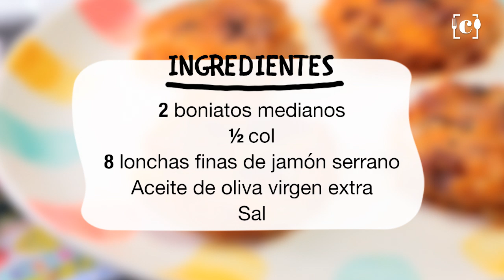Tortitas de boniato con jamón - Mira qué bueno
El trinxat es un plato nutritivo y saludable cuya preparación no requiere mucho esfuerzo ni mucha técnica. Al contrario, si buscamos una receta original, cocinarlo puede ser hasta divertido. Una manera es haciéndolo en forma de tortitas y con un ingrediente sabroso como el jamón serrano. A los más pequeños les gustará tanto preparar este plato como comérselo luego.

'Mira qué bueno' os trae recetas perfectas para hacer en familia y pasar un rato divertido con los más pequeños de casa. Los niños disfrutarán aprendiendo a cocinar platos fáciles y sencillos de forma original con presentaciones alegres y coloridas.